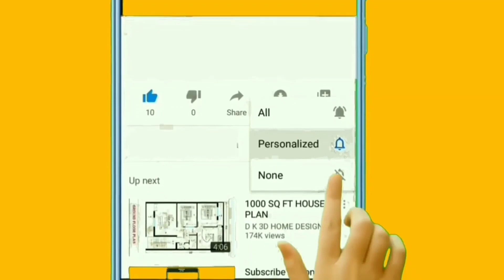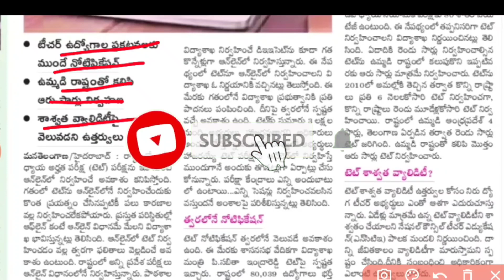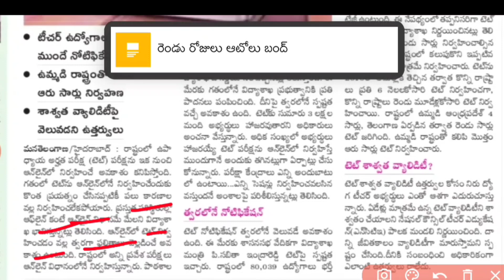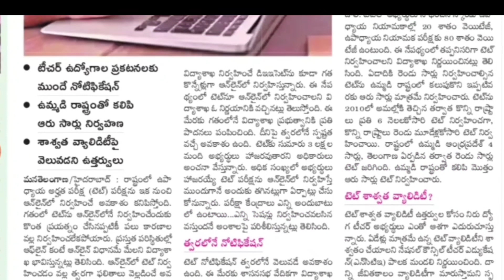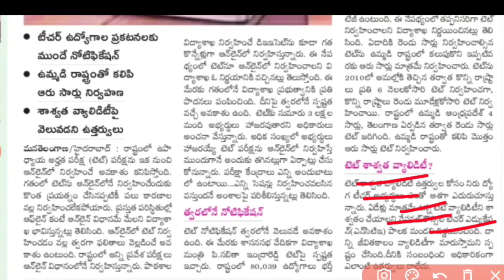TS TET DSC Online Exam Latest Update||TS TET Notification 2022||TS DSC Notification Update Teludu